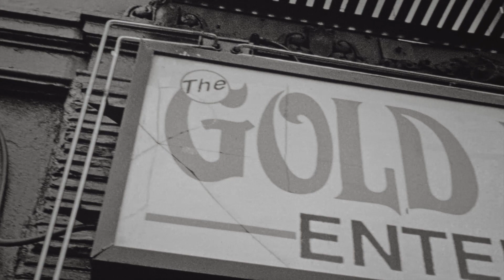Leon Bridges X Technics (Full)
Grammy®-Award winning R&B artist Leon Bridges has been a Technics fan for years. Thanks to our new True Wireless earbuds, he was able to take our legendary sound with him on his recent “Gold Diggers Sound” tour. Check out Leon talking about his new album and staying focused on the road, all with Technics along for the ride.
We are honored to be a part of Leon’s “Gold Diggers Sound” journey.